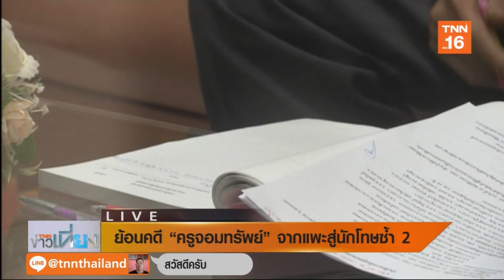ย้อนคดี 'ครูจอมทรัพย์' จากแพะสู่นักโทษซ้่ำ 2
คดีครูจอมทรัพย์ที่ออกมาร้องเรียนว่าต้องตกเป็นแพะ แต่สุดท้ายกลายเป็นผู้ต้องหาในขบวนการว่าจ้างเพื่อรับผิดแทนหลังตำรวจมีหลักฐานปั้นพยานหลักฐานเท็จเพื่อขอรื้อฟื้นคดีจนนำมาสู่การถูกจำคุกซ้ำอีกรอบ